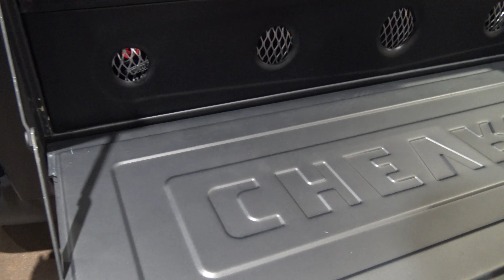58 Apache truck AutoRama Samspace81 grab 1958 Chevy Apache Gunmetal Street Rodded bagged pickup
Sinister Gunmetal Gray 58 Chevy Apache truck. The maniacs at Loaded Dice Speed Shop, Frisco, Texas brought out this sick 58 Apache to Dallas Market Hall in February, 2019 for the Autorama car show. Late model power, satin black with gloss black throughout really sets this truck apart along with other features. Its slammed & bagged with Accuair. Binders are by Wilwood. 6.2 Liter LS based V8, Holley EFI, Dakota Digital Gauges & more. The guys at Loaded Dice really did a number on this bad boy. Thanks for bringing it out to Autorama Dallas for everyone to see. Samspace81 for daily classic car & truck videos.

I love restomods,  Diamond T pickup trucks & COE big trucks, Chevrolet Apaches, jet age American cars, 1950s favorites such as the BelAir, Oldsmobile, Buicks, also Chevrolet & GMC pickup trucks, Panel Wagons & Vans, Pre-War automobiles, barn finds, car shows, muscle cars, movie replica cars, candid interviews with car enthusiasts, TV show cars, old Ford trucks, street rodded trucks, classic hot rod runs, field finds, garage finds, high performance shops, anything with car people & cars or trucks, I'm all about it. I live in East Texas and love to travel ya'll. Samspace81 posts daily exclusive classic automotive related 4K videos right here on YouTube. Enjoy the channel.